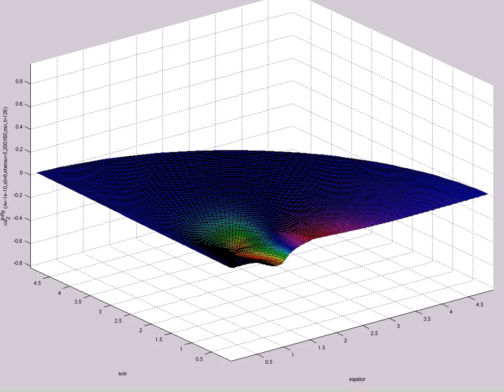xsi^{infty}_2 (A=-1e-10,s0=8,etamax=5,200X60,mix,t=126)